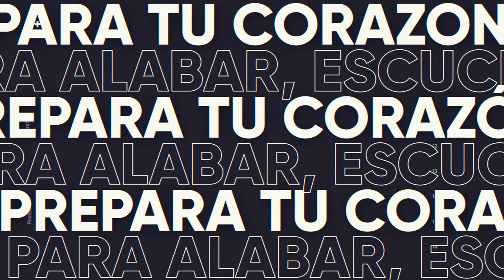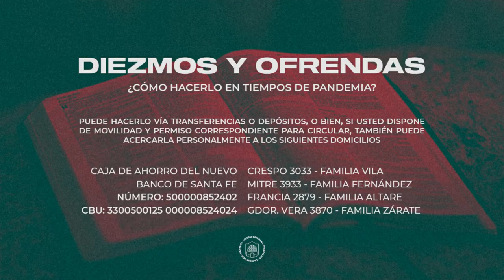Reunión de oración 3/2/2021 - Nuestro Peregrinaje - Salmo 124 y 125